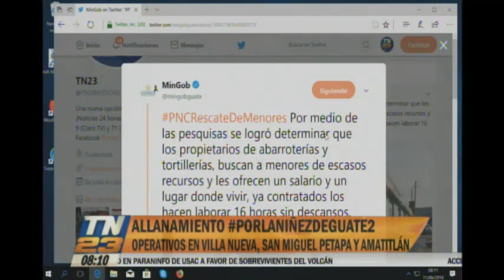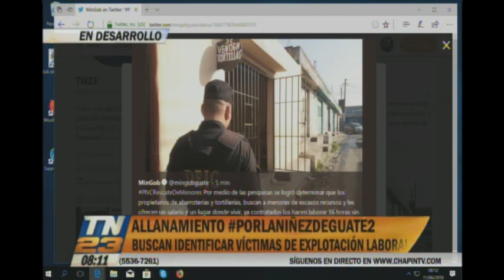Realizan 82 allanamientos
Buscan identificar a víctimas de explotación laboral
Las acciones policiales obedecen a una serie de denuncias que señalan a menores de edad trabajando en varios sectores. Los operativos se realizan en Villa Nueva, San Miguel Petapa y Amatitlán.